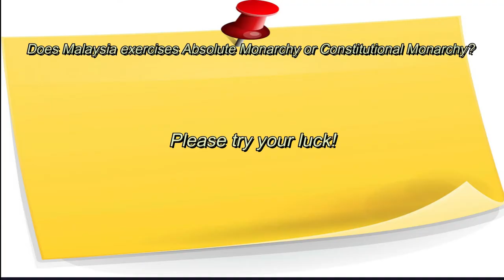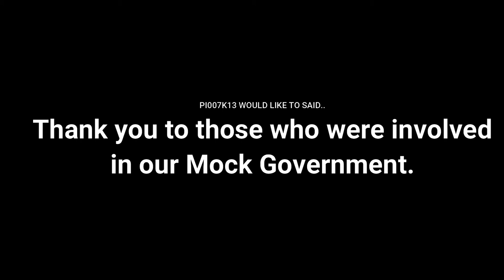Mock Government - Monarchy [LAW 084 Assesment]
Description:
-The students are expected to present the types of government based on their creativity. There are many types of government to choose from such as Democracy, Dictatorship, and Monarchy to name a few. In this video, we highlighted the Monarchy system of government. Even though the explanations are not as exhaustive as you could find in the textbooks, it is hoped that this type of mock government will ease the understanding among students, especially Law Students in order to understand the syllabus.  The flow of this mock government are:
1. Special Court Session
2. Video Session.
3. Election of YdPA
4. Video Session.
5. Installation of YdPA.

With this mock government, the students can:
1. Understand the features of Monarchy, in particular Constitutional Monarchy.
2. Understand the framework of our Constitution regarding the Constitutional Monarchy as practices in Malaysia.
3. Appreciate the role of Rulers in our country.
4. Appreciate the uniqueness of the government's system in Malaysia.

References:
Abdul Aziz Bari, Malaysian Constitution: A Critical Introduction, The Other Press, 2003.
Andrew Harding, Law Government & Constitution of Malaysia, Malayan Law Journal, 1997.
Shad Saleem Faruqi, Our Constitution, Sweet & Maxwell, 2018.
Shad Saleem Faruqi, Document of Destiny, The Star Publications, 2008.
Shad Saleem Faruqi, Reflections of Life & Law, Penerbit USM, 2017.

Thanks to:
Ms, Norashikin Shariffuddin (Advisor) - Law Lecturer
Ms. Nurus Syahidah (Mentor) - APB Lecturer